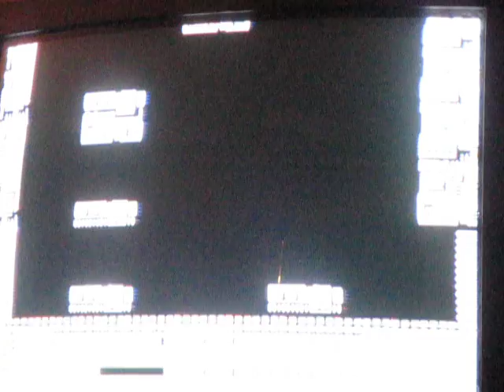Let's Play Mega Man 3 Part 10 Finale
It's 5 in the morning and it's also over (this is the highest rating I think i will ever give!)